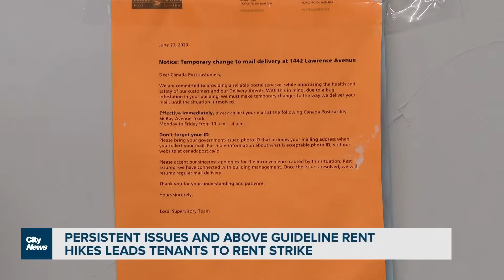Hundreds of tenants to join rent strike over unsafe living conditions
Tenants at two North York apartment buildings are preparing to join a rent strike to protest deteriorating conditions and above-guideline rent increases. Melissa Nakhavoly report.